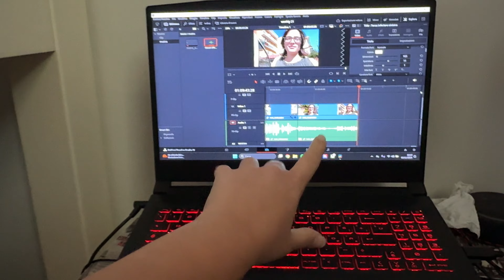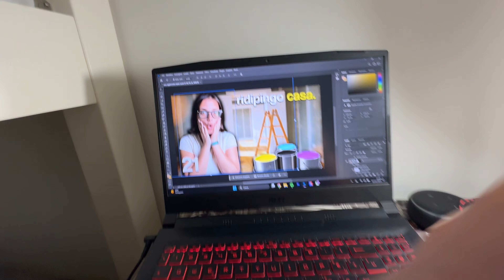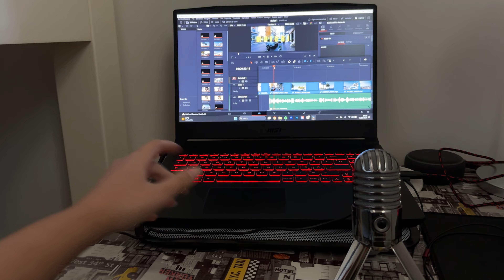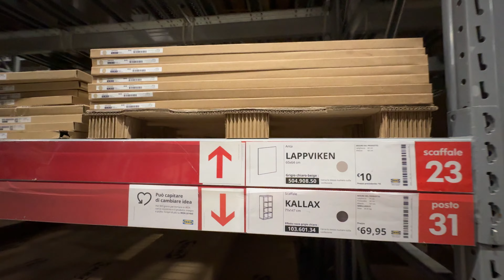Ennesimo Bedroom makeover | Vita a Napoli EP.21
In questo episodio di Vita a Napoli, abbiamo l'ennesimo bedroom makeover dove rinnovo il look di camera mia ma non solo, infatti abbiamo deciso di ridipingere un pò tutta casa e ve lo racconterò mostrandovi il prima e il dopo e anche i lavori in corso d'opera.

Se mi conoscete bene sapete che le mie settimane sono parecchio movimentate, soprattutto ultimamente e quindi verrete con me in queste avventure!